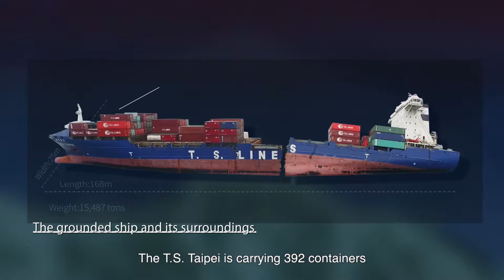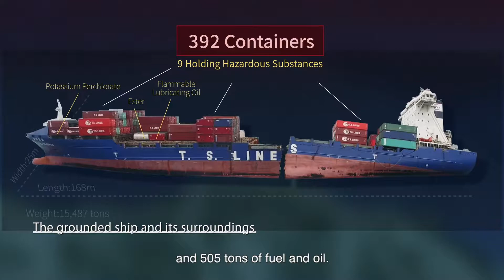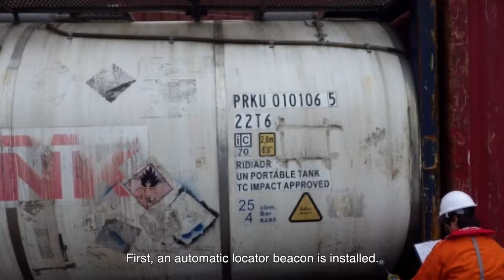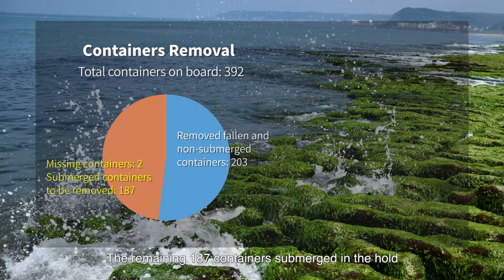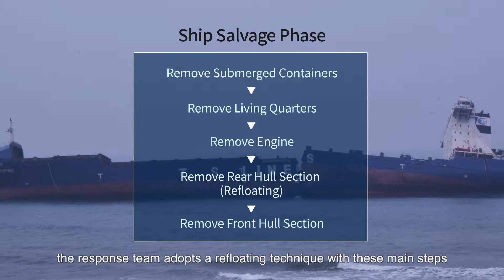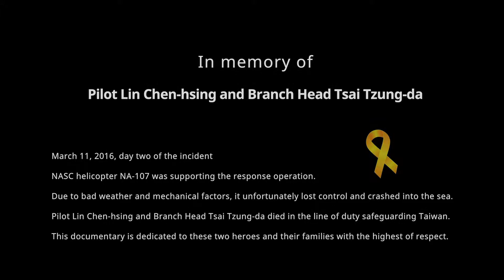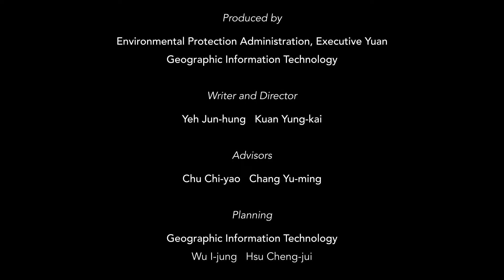德翔臺北輪海洋油污染應變事件全記錄 (英文版)